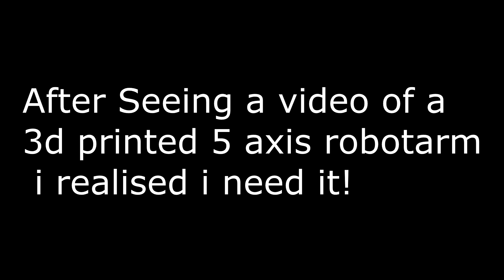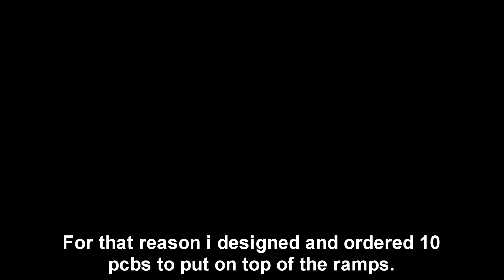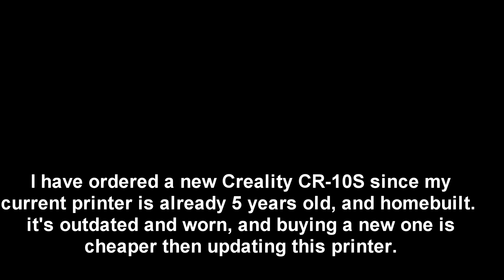3D printed 5 axis robot arm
This video shows the BCN3D Moveo robot arm.
I printed this arm because it seemed funny to have a 3d printed arm.
While having a 3d printer its easy to get started on this robot. it took a few days to get all the components printed. and i did not print all components since my printer is not capable of delivering a good result on the small parts.

Would be nice to be able to actually give this robot arm a job, if it is capable of that, so i try to make it as robust and decent as i can.
I already made a plate on my lathe for the bottom bearings, instead of the 3d printed part this robot uses a metal plate with bearings which run over a metal plate to prevent wear. This can be seen in the video at 0:52